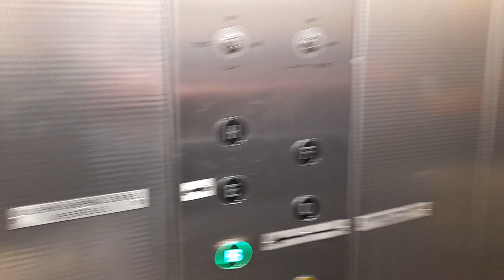Stannah Lifts at Dolphin Centre Car Park In Poole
Floors : BDFH
Filmed : Dolphin Centre Car Park
Make : Stannah
Buttons : Dewhurst